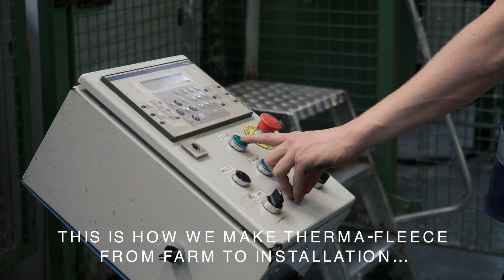ThermaFleece - the benefits of wool insulation for your home.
Insulation is an integral part of the building fabric that does more than prevent heat loss.

We visited ThermaFleece to find out why wool is the best choice for your home.